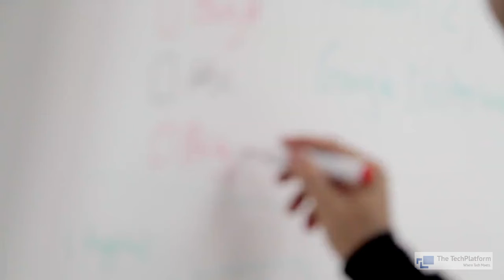Watch Shubham Dumbre speaking on How to Blog & Create Digital Content at the Talks Academy.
Watch Shubham Dumbre speaking on how to Blog & Create Digital Content at The Tech Platform Talks Academy.